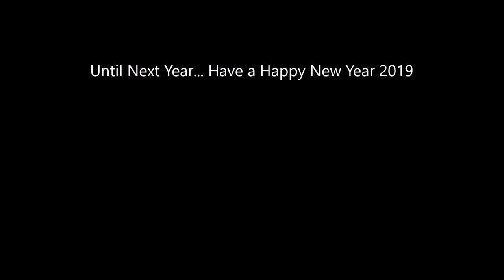Huge group of crazy people plunge Into the frigid waters of the Puget Sound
The annual Polar Bear Plunge in Birch Bay, Washington. The weather was fine for the event. Temperatures were in the mid 30's and the sun even tried to break through.

Skip to 2:58 if you just want to see the plunge.